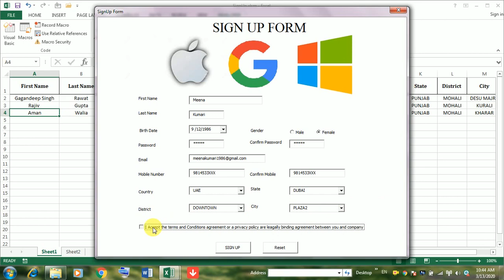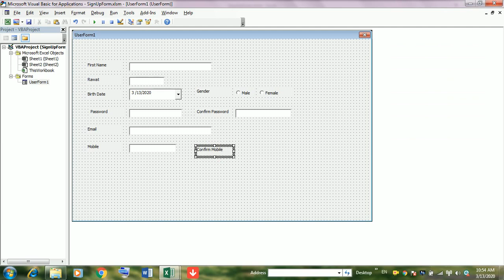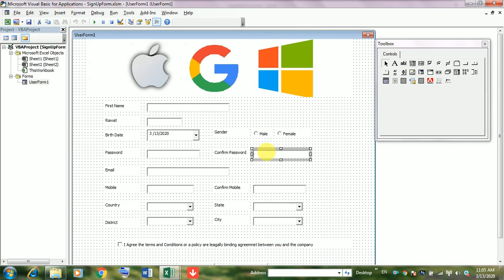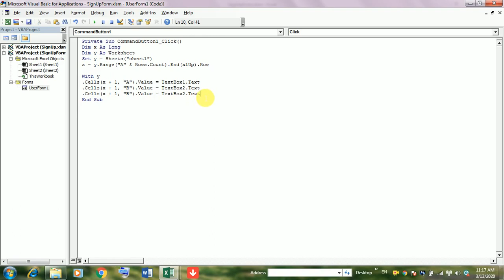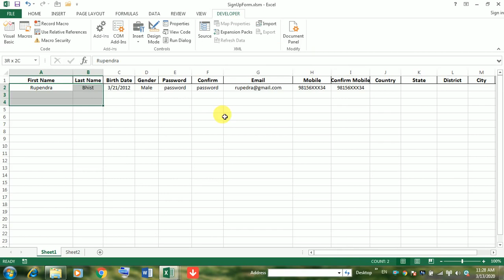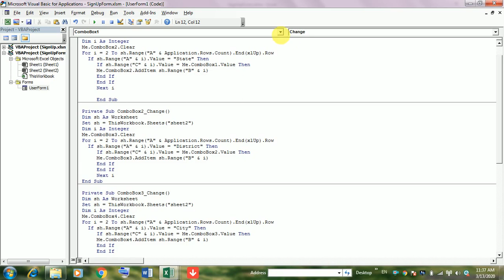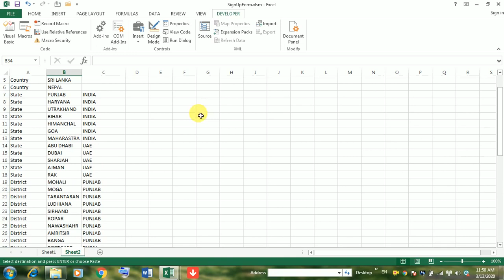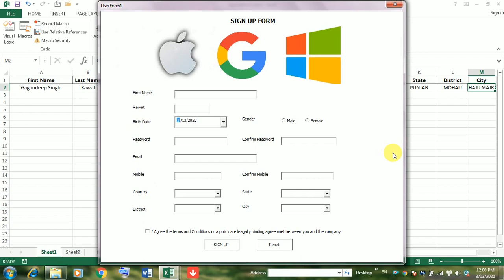Dependent ComboBox in Userform in Hindi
In this userform learn to create Sign Up form in which Dependent Dropdown ComboBox is extensively explained step by step in Hindi